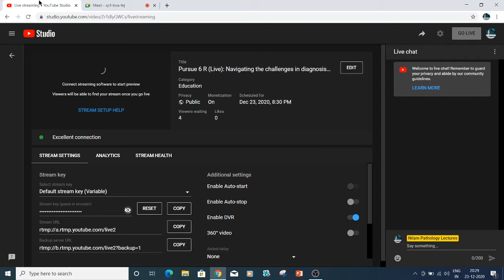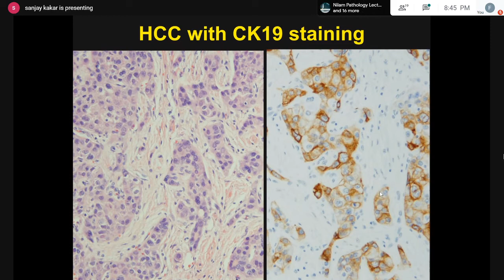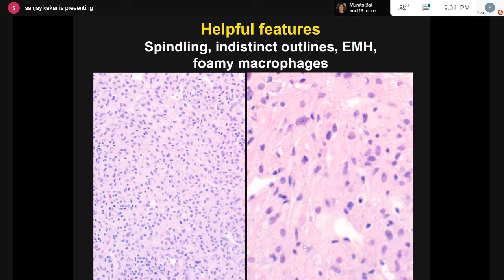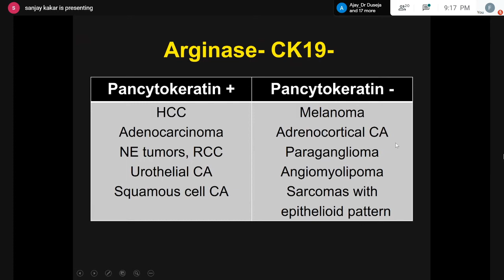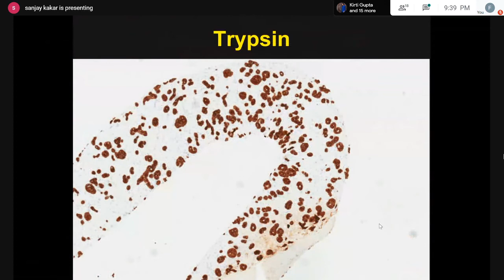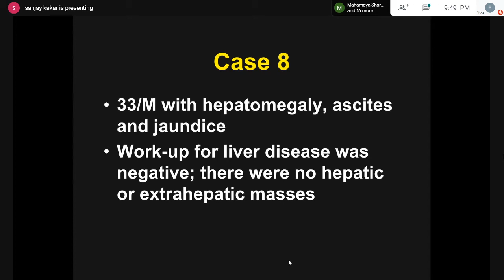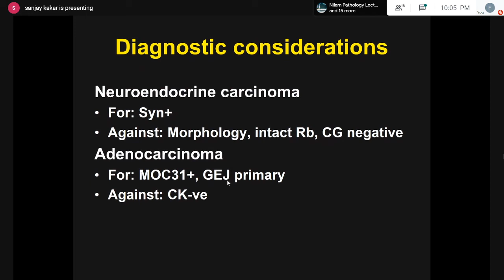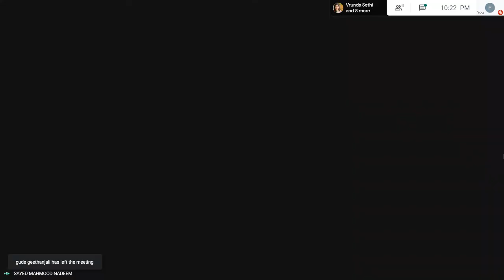Pursue 6R (Uploaded): Navigating the challenges in diagnosis of liver tumours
Pursue 6 R (Uploaded):
Navigating the challenges in diagnosis of liver tumours

Lecture conducted by:
Dr Sanjay Kakar, MD .  Pgimer  (Chandigarh) . MD (USA).
Professor of Pathology, University of California, San Francisco;
Director, GI- Hepatobiliary  Pathology Fellowship Program;
Chief, GI- Hepatobiliary Pathology Service.